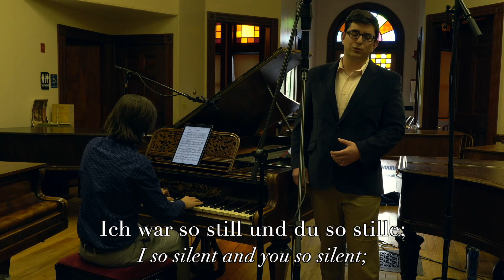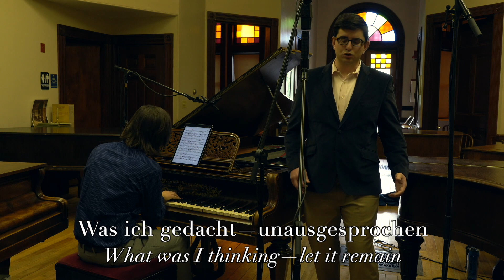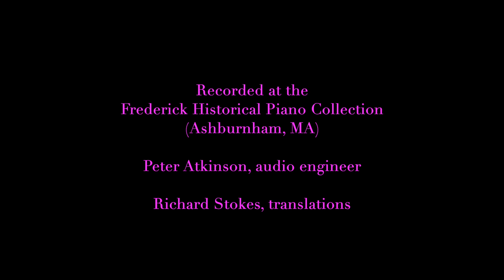Brahms Op. 96 no. 2/4 Wir Wandelten, Meerfahrt (Cooper Kendall and Pierre-Nicolas Colombat)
This video is presented by the Across Artists Collaborative Collective, a platform dedicated to finding more equitable community models for artists and their audiences. You can support this effort and stay up to date with new weekly releases through the following link:

Wir Wandelten, wir zwei zusammen
G.F. Daumer, poet
J. Brahms, composer

Meerfahrt
H. Heine, poet
J. Brahms, composer

Cooper Kendall. tenor
Pierre-Nicolas Colombat, pianist

Peter Atkinson, audio engineer

Recorded at the Frederick Historical Piano Collection, July 2021